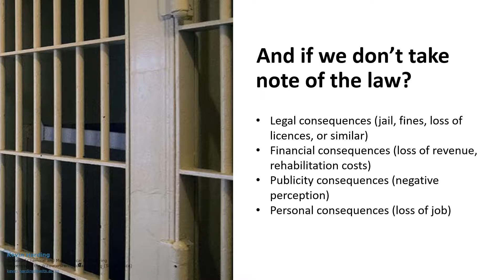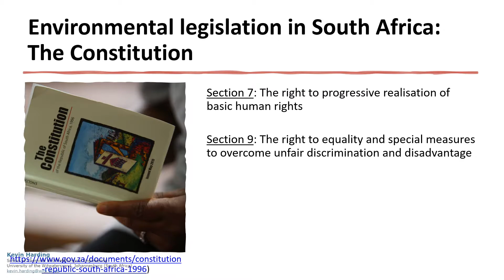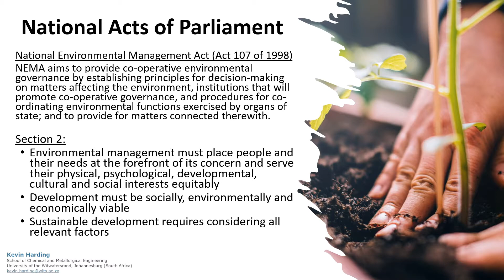Introduction to Environmental Law [Lecture]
The second video in the very (very!) shortened lecture notes for an introductory environmental process engineering undergraduate course.

The law provides a way for authorities to ensure a fair and just society for their citizens. This also applies to the environment. This video presents the basics of law (Constitution, Acts, and other legislation) as applicable to the environment, from a South African perspective.

---CONTENTS---
0:00 - Introduction
0:18 - Need for environmental law
0:33 - International standards organisation
0:47 - And if we don't listen to the law?
0:57 - History of environmental law
1:05 - Law hierarchy
1:22 - Common law
1:32 - Constitution of South Africa
1:54 - Acts of Parliament (South Africa)
2:30 - Provincial and local by-laws

As taught at the University of the Witwatersrand, Johannesburg, School of Chemical and Metallurgical Engineering.